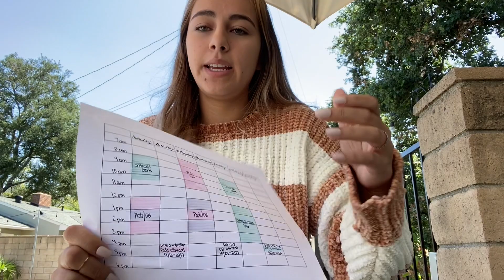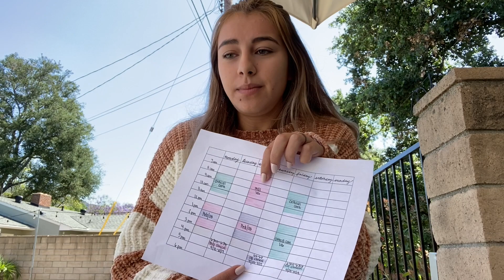Level 3 in Nursing School | Peds, OB, Critical Care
Hello everyone! Ask any questions you may have in the comments/ in my DMs (instagram: @arianajaraa). I hope you all are staying safe & healthy!
♡ ari